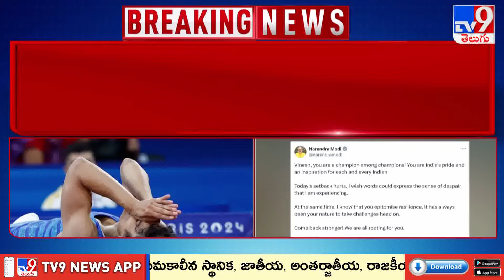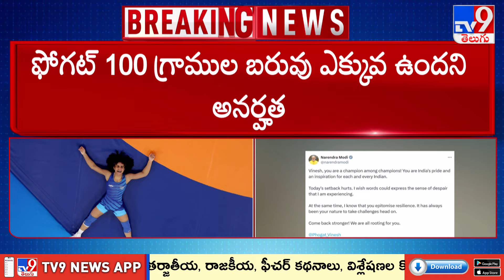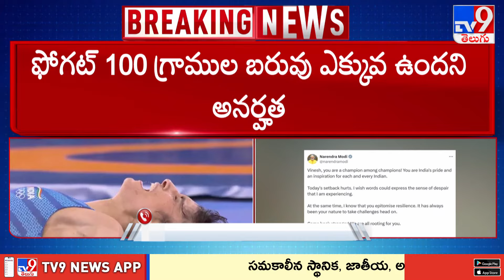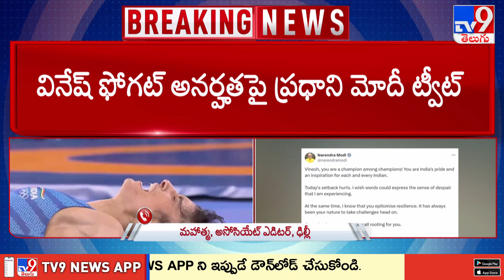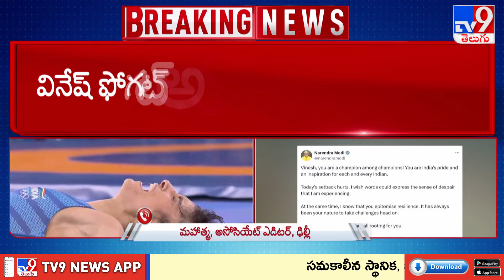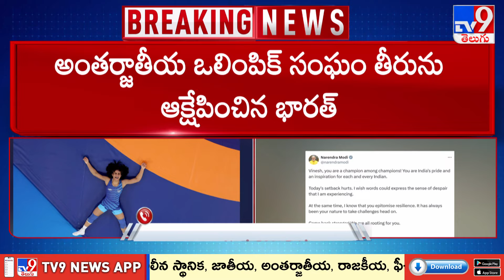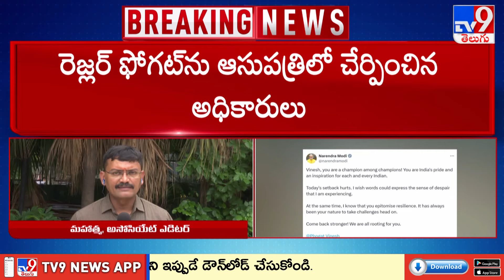Vinesh Phogat : 100 గ్రాముల బరువు ఎక్కువ ఉందని అనర్హత వే**టు - TV9